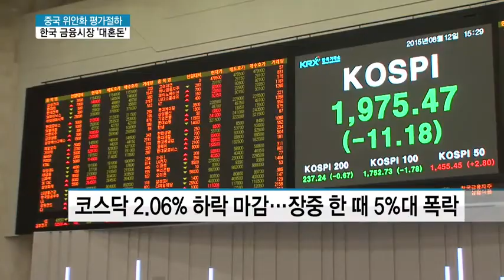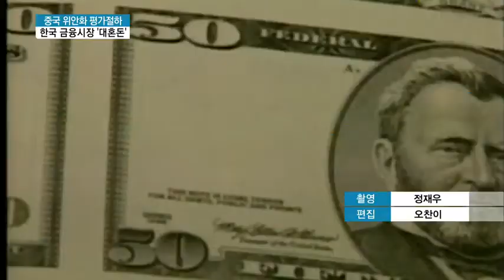중국發 '환율전쟁' 전운…환율 1,190원 넘고 코스닥 5% 폭락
어제 달러에 대한 위안화 가치를 1.86% 인하한 중국 인민은행이 오늘(12일)도 1.62% 추가 절하를 단행했습니다. 이 같은 소식에 원·달러 환율은 큰 폭으로 올라 3년 10개월 만에 가장 높은 수준을 나타냈고, 우리 주식시장은 급락했습니다. 자세한 소식을 최종근 기자가 전해드립니다.